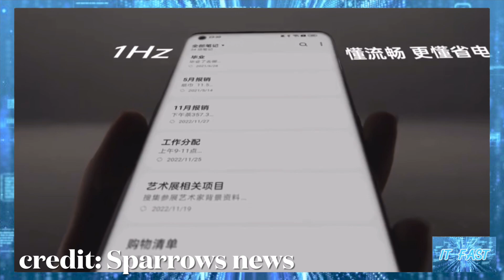เผยเหตุผลที่ OnePlus รองรับการอัปเกรด Android เพียง 4 รุ่น และแพทช์ 5 ปี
ที่มา Exclusive: OnePlus 12 software updates — OnePlus' president explains why you get 5 years, not 7 | Tom's Guide